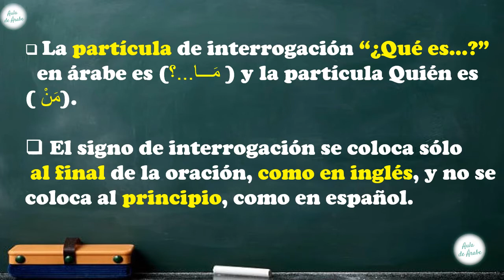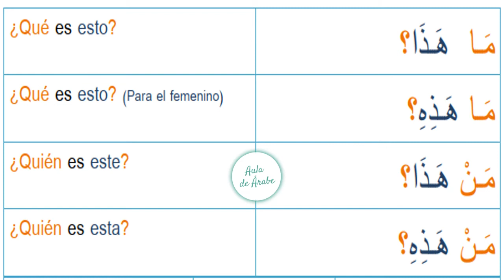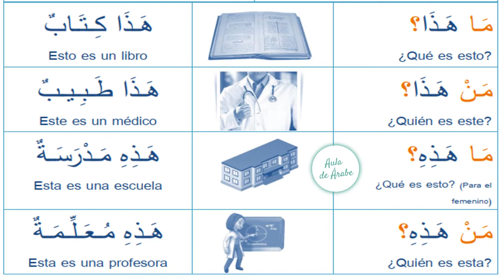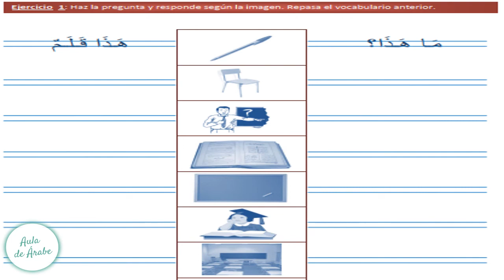Aprender árabe: preguntas en árabe ¿Qué es esto ? ¿ Quién es este ? I {aula de árabe }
Aprender árabe con Aula de árabe
👉 Aprende árabe con nuestras clases de Aula de árabe. Disculpen la pronunciación.
👉 En la Aula de árabe, encontrarás vídeos para aprender árabe y también para saber algo interesante sobre la cultura árabe y musulmana.
👉 Se necesita libreta y lápiz para seguir la Aula de árabe.